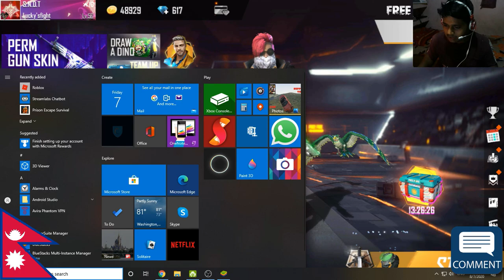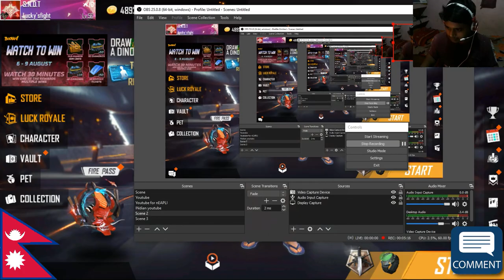emote party spinning - spinning emote party legendary emote event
emote party spinning - free fire-new emote party event try spin 99 super draw |how to get emote party event in free fire |.
free fire emote party event 1 spin trick | freefire doggy emote 1 spin trick | new event 1 spin trick.

emote party 1 spin trick | freefire new emote party event | how to get emote in 1 spin - free fire.
how to get doggie to emote in emote party event.